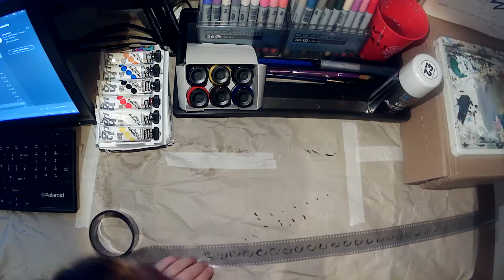Scratch/Film Animation Process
This is a very experimental piece of work that involved making marks directly onto a roll of 35mm film, with the intention of having a unique and abstract animation at the end of it. I used a range of ink, pens, paint, and even glue and soft pastels.
Despite the fact that I had put it off for a few weeks, I thought it was actually quite fun to create. I've included a rough test of individual photographs of a selection of frames at the end, as I don't have the equipment required to view film at home.

I am going to continue documenting and uploading the process behind my work that I produce for my college course here, so if you found this interesting there will be more in the future.

P.S - I'm finally an animation student!